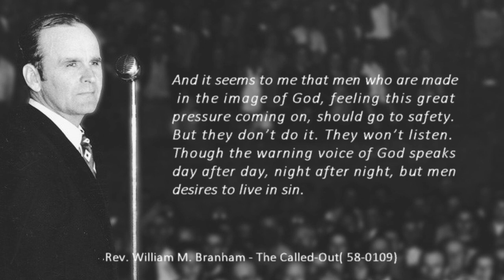W. M. Branham - The Called-Out (quote)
The quote from the following sermon: 58-0109 - The Called-Out (William Marrion Branham)